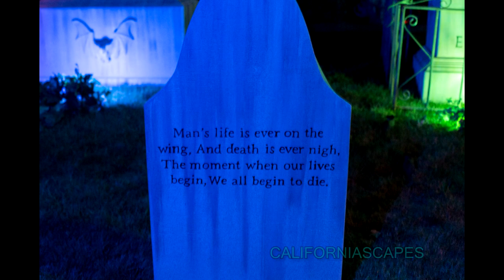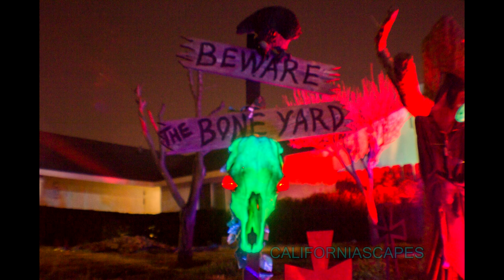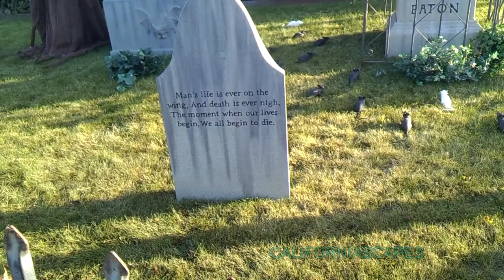CALIFORNIASCAPES October 12, 2017 Halloween in Orcutt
CALIFORNIASCAPES October 12, 2017
Halloween in Orcutt, California
Video and Music by Jay Salsburg
Additional Photography by Steven Cook